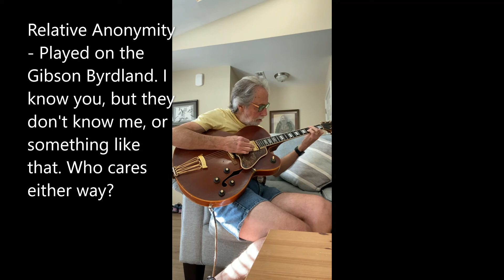Relative Anonymity - Played on the Gibson Byrdland - Most people don't know me, and that's OK!!!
Rob Dame-guitar - ALL SONGS BMI. CONTINUE READING BELOW IF INTERESTED
My father and grandfather lived right off of Jamaica Ave in the vicinity of Queens Village/Bellerose. I grew up north of the City in various small places in NY State.
I've earned foreign and domestic royalty income from network TV and radio. I've opened for internationally known jazz icon(Dave Brubeck)with drummer Steve Chanin (Steve is mentioned in the book "Otis Redding - An Unfinished Life, because of his connection to Phil Walden of Capricorn Records), and bassist Mack Gordon, both of Macon, GA , worked with Jaimoe, worked with Donn & Larry Finney who were the horn section for the Gregg Allman Band circa 1982, worked with Irv Cox (tenor saxophonist with Louis Jordan & session player for Jefferson Starship on their hit Miracles 1975), worked with Baatin member of Parliment/Funkadelic).